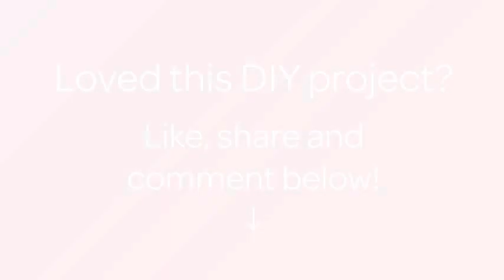How To Make A Colored Pumpkin - DIY Crafts Tutorial - Guidecentral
About this DIY project:
- Title: Make a Colored Pumpkin

Supplies:
- Scrap paper
- A white sheet
- A pencil
- Scissors
- Glue
- Aluminium wire  about 20 cm
- Raffia about 80 cm
- Stickers (optional).